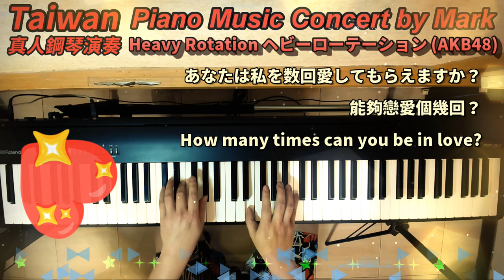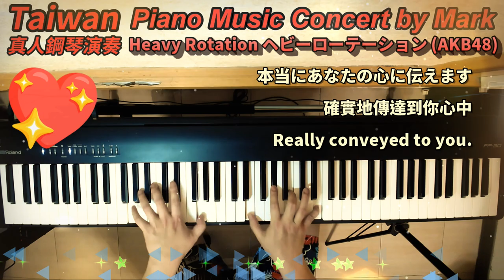Heavy Rotation ヘビーローテーション - AKB48 (Piano Music 真人鋼琴演奏音樂) with lyrics,附歌詞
Heavy Rotation ヘビーローテーション - AKB48 (Piano Music 真人鋼琴演奏音樂)
Composers /作曲:山崎燿, lyrics /作詞：秋元康
Original singer: AKB48

This is Piano Cover and re-played by myself and not copy from others way.

PS:真人彈奏與電子音樂有所不同,真人彈奏較為生動,
指法的熟練度非常重要.
演奏出的音樂才有高低強弱的差別.

piano live-playing is different from electronic music, and live-playing is more vivid.
The proficiency of fingering is very important.
The music played by real man has the big difference with high and low.